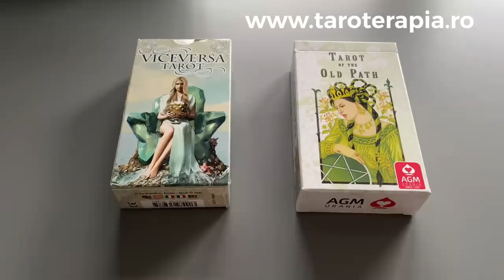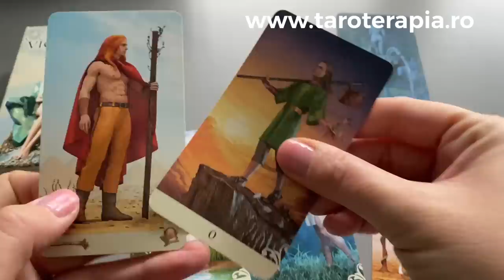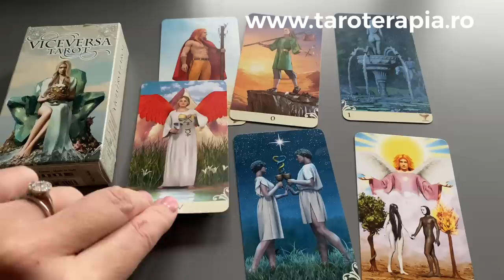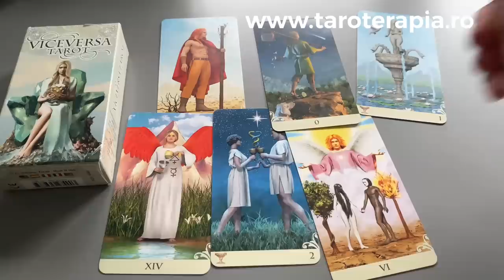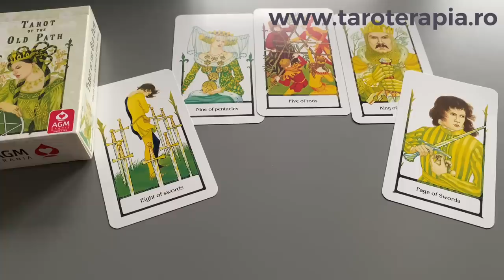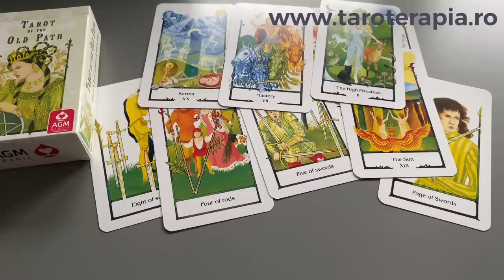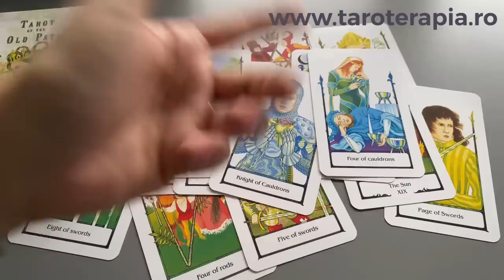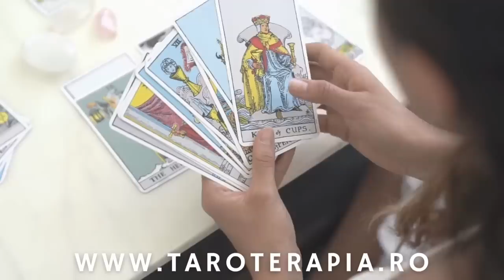🧔🏻‍♂️🔥CE GÂNDEȘTE ACUM DESPRE TINE? 💛 Etalare Tarot Interactiv Iubire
G1 @ 00:45, G2 @ 09:01
Capitole:
0:00 - Intro
0:45- Grup 1
9:01- Grup 2